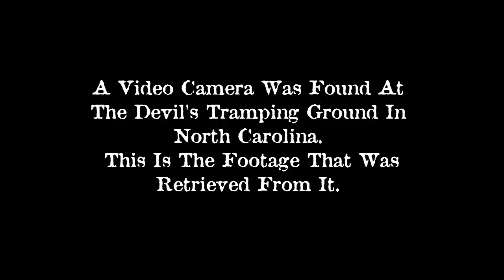The Devils Tramping Ground - The Lost Tape Short Film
A Video Camera Was Found At The Devil's Tramping Ground In
North Carolina. This Is The Footage That Was Retrieved From It.
This took place on HALLOWEEN October 31, 2014 Short Film
JamesCoxShortFilms TheDevilsTrampingGround The Devil's Tramping Ground is a camping spot located in a forest near the Harper's Crossroads area near Bennett, North Carolina. It has been the subject of persistent local legends and lore, which frequently allege that the Devil "tramps" and haunts a barren circle of ground in which nothing is supposed to grow. It was reported that two local hunters were spotted near the circle talking to a very strange looking man "It looked like his face was falling off," said one of the local campers. It has frequently been noted on lists of unusual place names.
The Lore
Stories about the ring are well known in local communities. These include the disappearance of objects left within the ring overnight, dogs yipping and howling, not wanting to go near it, and strange events occurring to those brave enough to spend the night within its boundaries. It has been alleged that nothing has grown within the 40 foot ring for a hundred years. Legend says that this is the very place the devil himself can rise from the depths of fiery hell, and come to earth. It's at this place that the devil is supposed to walk in circles on certain nights and bring his evil into this world